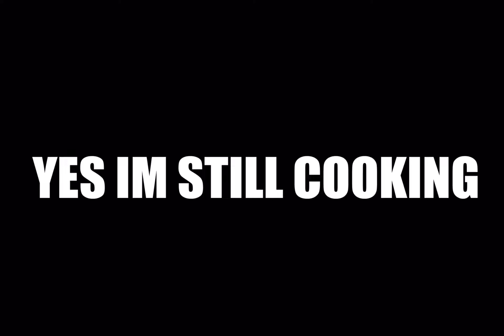But here’s the hopper